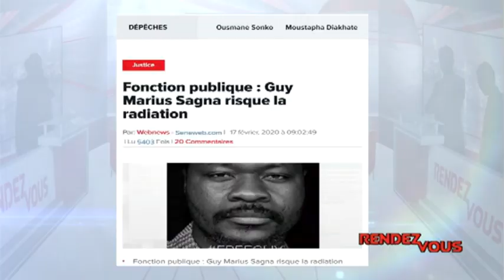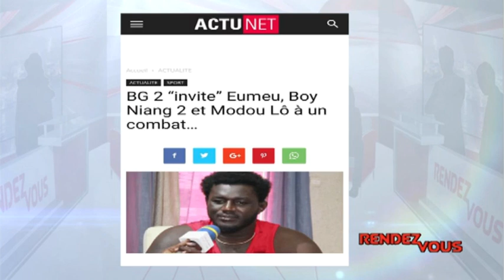Actu R.S avec Jeanne : Affaire « Disparition de la fille de Mame Makhtar Guèye »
EMISSION RENDEZ-VOUS SUR SENTV